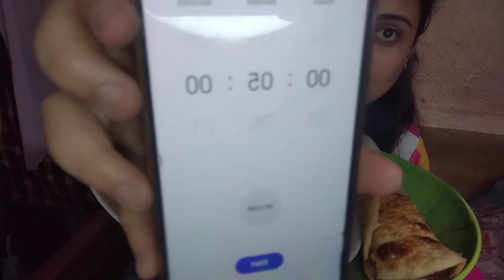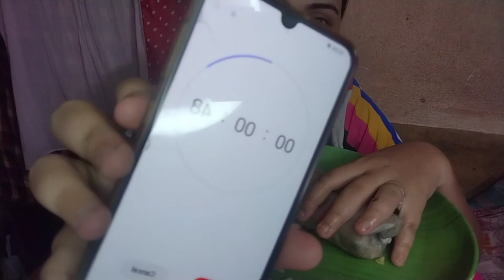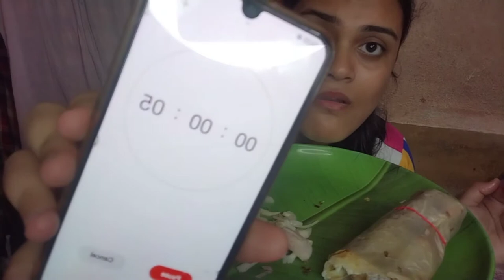5 minute Eating challenge 😳eatingshow